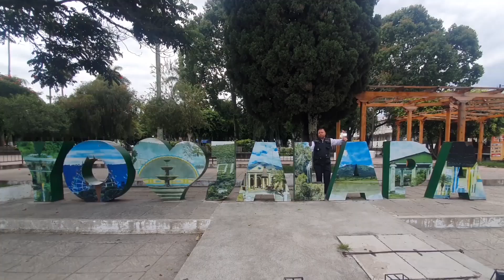Que es el ayuno en tiempo de cuaresma